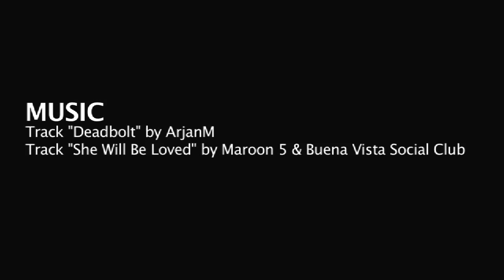Andrea Harrison screen test by Mark Crutch